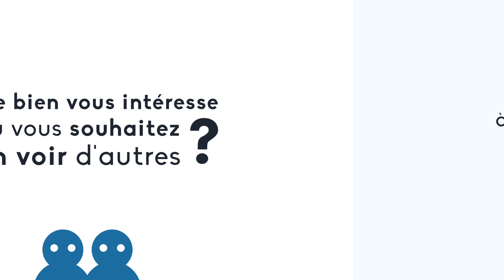916-NF À Vendre, villa à Aix en Provence